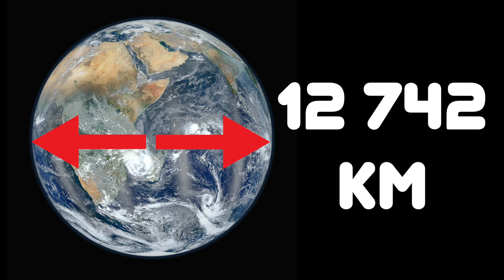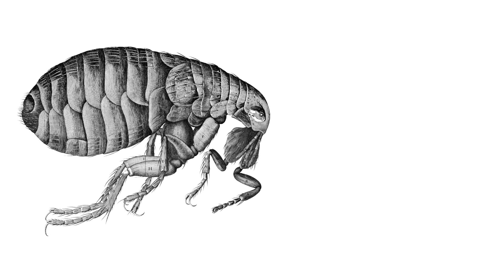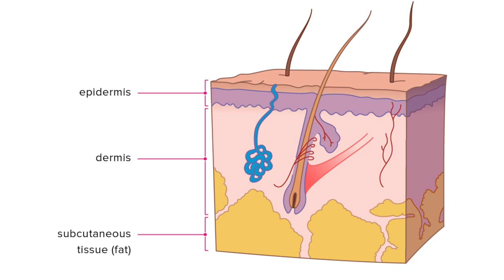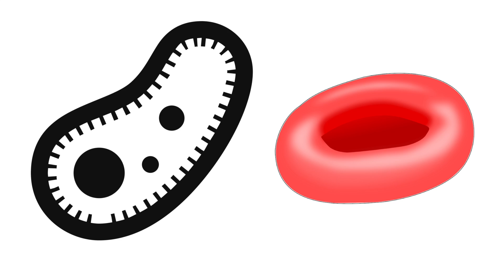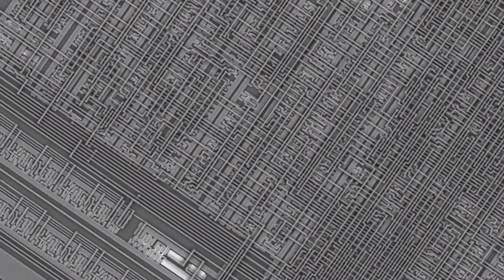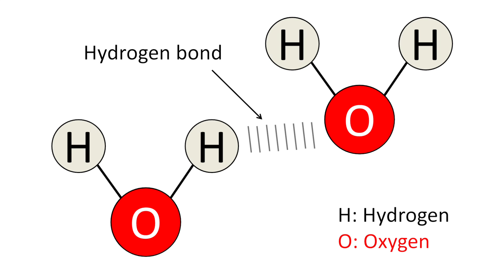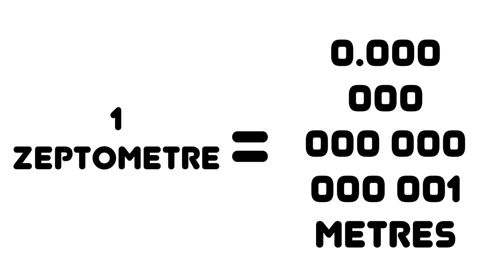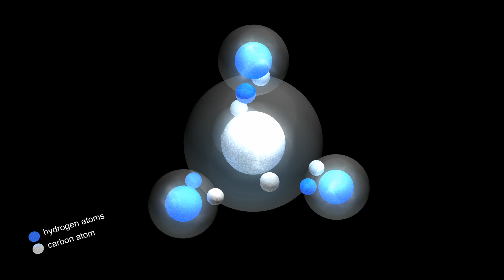How The Universe Is Way Smaller Than You Think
In this video we will cover 'How The Universe Is Way Smaller Than You Think'. I watched the video, How the Universe is Way Bigger Than You Think
And decided to show everyone that the universe is actually quite small (In once sense of the word. haha). Really small.

We start off with one of the largest ancient wonders on earth, mount everest. Then we scale you downwards in the universe by going onto the blue whale, then humans, mosquitos, and fleas. It is around here that we get into micrometers and talk about the width of a human hair.

We try to use as many electron microscopy images as possible to help you visualize what the micro world would look like.

We move onto some things like keratinocytes, skin cells, red blood cells, and bacterial cells and show you the smallest living things on earth.

However, the universe is even smaller than it is big (does that make sense?). So we keep venturing downwards.

We jump into the nano world where we move from micrometers to nanometers. We talk about the wavelength go light, viruses, DNA, transistors, before using picometer to get into specfic atoms like the hydrogen atom, then protons and neutrons.

Eventually we need to use femtometers, attometers, heptometers, and yoctometers to measure things like quarks, preons, and neutrinos.

We lastly touch on quantam foam, the planck length, string theory, and a closing remark.